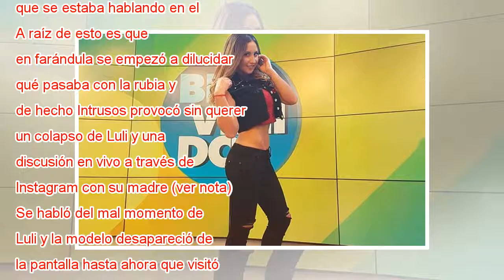Nicole Moreno asumió que se encontraba dopada en comentada visita a Bienvenidos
Hace unos meses Nicole Moreno fue invitada a Bienvenidos y su estadía en el estudio provocó ola de comentarios, porque sus opiniones distaban de lo que se estaba hablando en el panel. A raíz de esto es que en farándula se empezó a dilucidar qué pasab...